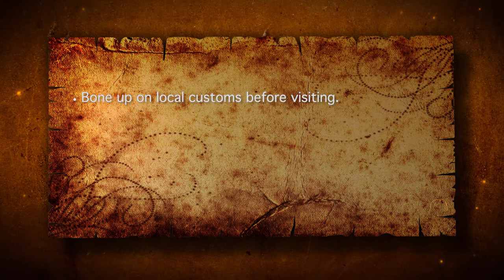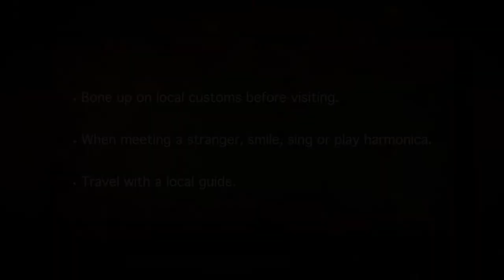#16 - Cultural Sensitivity // A Tale from Papua New Guinea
What did I learn in Papua New Guinea?

1) Bone up on local customs before visiting.
2) When meeting a stranger, smile, sing or play the harmonica. These are all universal in language, and can break down cross-cultural suspicions.
3) Travel with a local guide who can interpret and anticipate for you.